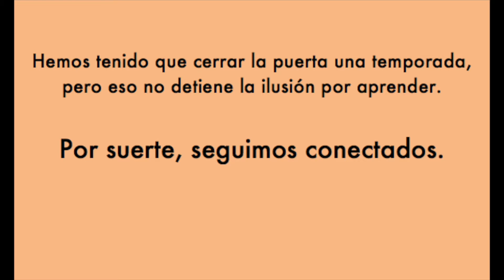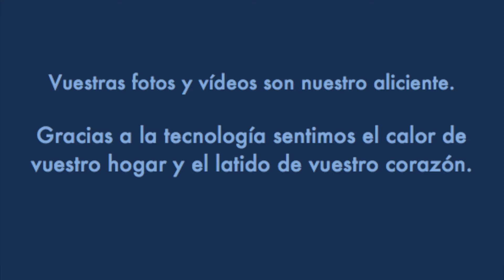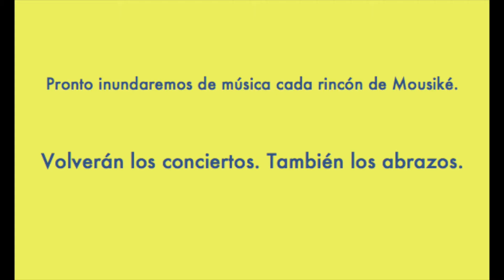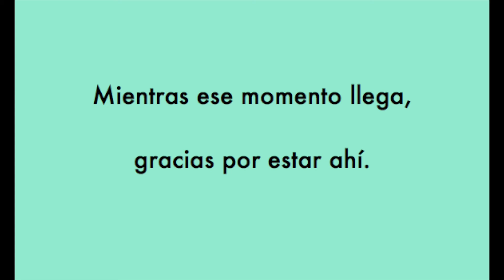Mousikitos confinados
Momentos vividos desde casa con nuestras clases en la cuarentena. Solo gracias a vosotros tiene sentido nuestro trabajo. ¡Gracias!